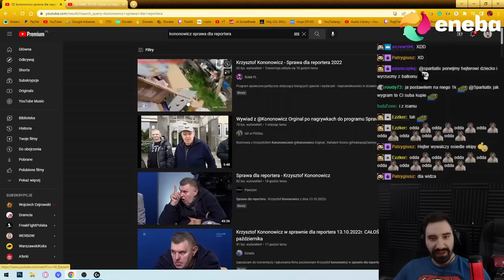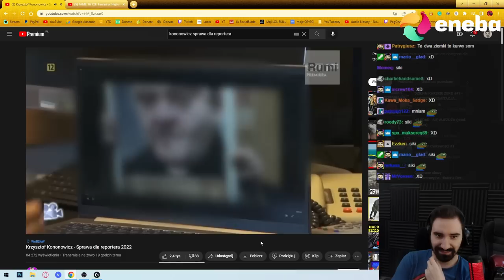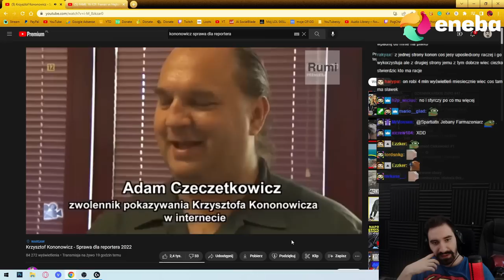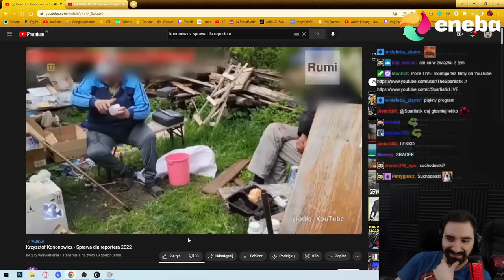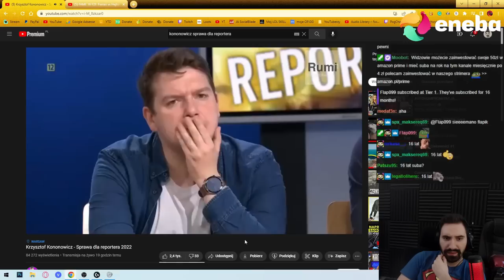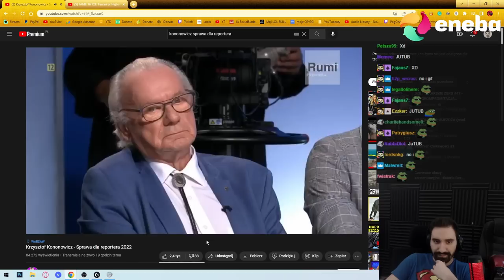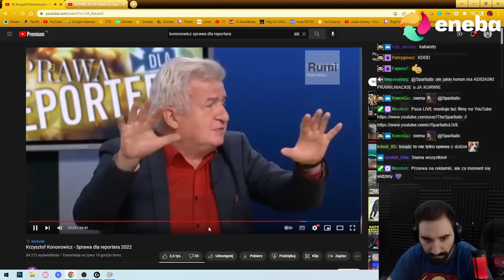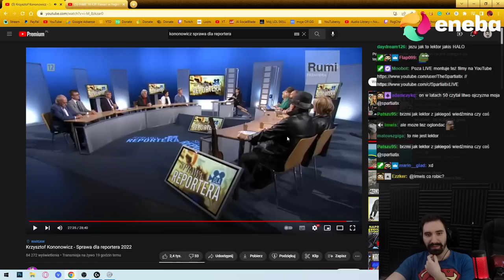OSTRA debata w TVP o istnienie KONONOWICZA w Internecie XD | SPRAWA DLA REPORTERA